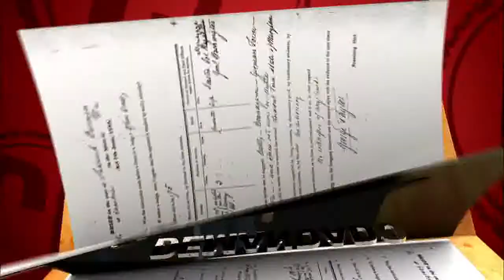Caso 679 | Caso Cerrado | Entretenimiento